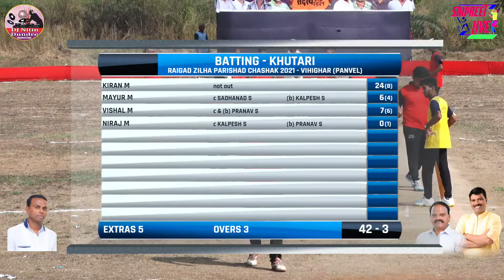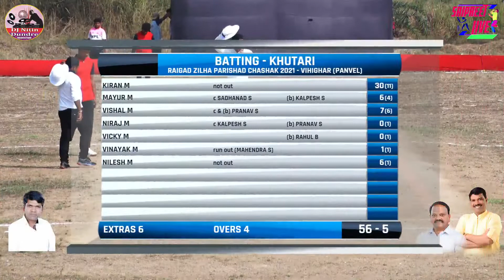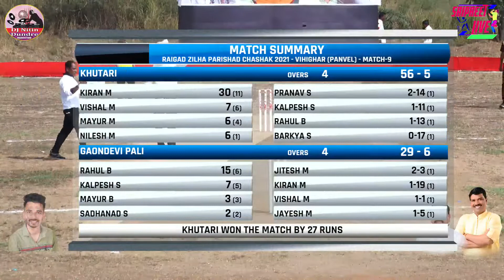KHUTARI VS GCC PALI